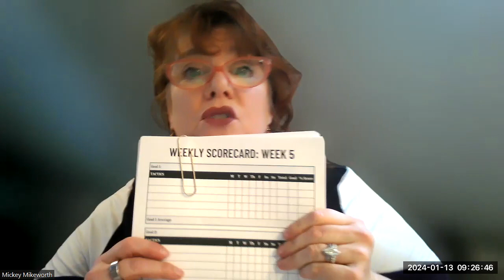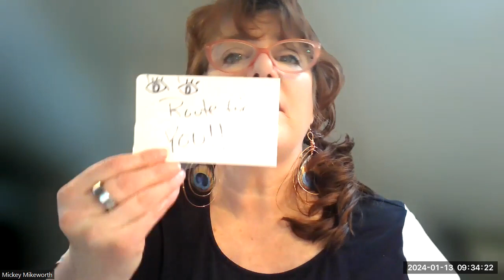12 Week Year Accountability group WEEK 1&2 OVERWHELM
Mickey Talks about the first weeks of overwhelm in the group and getting all the pieces together.
TIP 1 foundational goal is enough to get rolling.
TIP 2 Un-Routed is the thing you are solving to get to  your goal you se
TIP 3 Tactics are a WAY of doing -tasks are the ACTUAL doing.
Be kind to yourself on the journey, you can come back again and try new stuff.

The guide to shortening your execution cycle down from one year to twelve weeks

Most organizations and individuals work in the context of annual goals and plans; a twelve-month execution cycle. Instead, The 12 Week Year avoids the pitfalls and low productivity of annualized thinking. This book redefines your "year" to be 12 weeks long. In 12 weeks, there just isn't enough time to get complacent, and urgency increases and intensifies. The 12 Week Year creates focus and clarity on what matters most and a sense of urgency to do it now. In the end more of the important stuff gets done and the impact on results is profound.

Explains how to leverage the power of a 12 week year to drive improved results in any area of your life
Offers a how-to book for both individuals and organizations seeking to improve their execution effectiveness
Authors are leading experts on execution and implementation
Turn your organization's idea of a year on its head, and speed your journey to success.